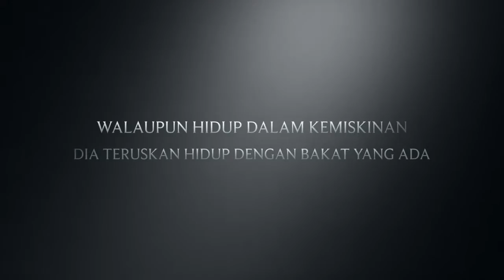Trailer: Terbengkalai (Sm Sultan Abdul Halim)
don't forget to watch this short film..by students of smsah...